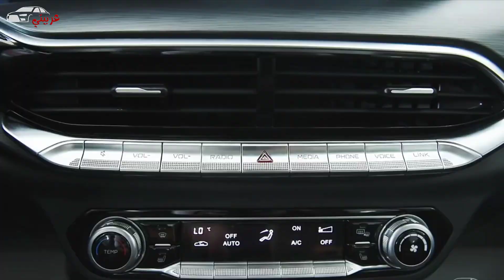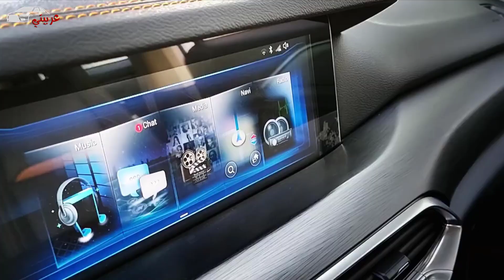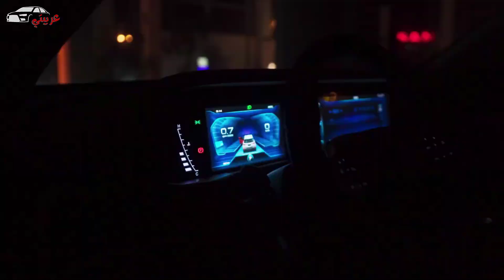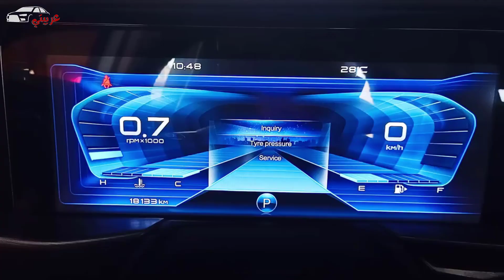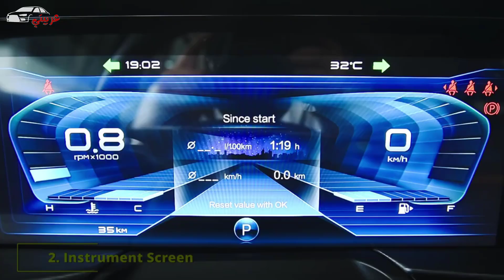كل يوم وكيل جديد ... و سيارة صينية جديدة ... Bestune T77 Pro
سيارة بيستون T77 برو هي سيارة كروس اوفر مدمجة الحجم صينية المنشأ حيث تُصنع في مصانع الشركة العملاقة فاو داخل الصين، والسيارة تدخل للأسواق المصرية من خلال الوكيل المحلي الجديد لـ سيارات Bestune وهي شركة “مصر حلوان اوتوموتيف” وتتوفر في الأسواق بثلاثة فئات.

بيستون T77 برو 2022

السيارة Bestune T77 Pro تأتي في جيلها الاول، حيث خرج الـConcept منها في ابريل من عام 2018 بإسم Bestern T-Concept في معرض بكين للسيارات، ثم خرجت النسخة الإنتاجية في نوفمبر 2018 وتوفرت وقتها للبيع في الصين، وهي تعتبر أول سيارة تخرج بعد تغيير اسم العلامة من بيسترن لـ بيستون.

السيارة تُصنف من الحجم المُدمج لكنها تُقدم مستوى متقدم من الخامات والجودة، لذلك فهي تقع أعلى بيستون T55 في الأسواق بالرغم من أنهما من نفس الحجم، ويُمكن وضع Bestune T77 Pro في منافسة مع سيارات مثل هافال H6 وام جي HS وسيارات أخرى ليست صينية في نفس الفئة السعرية.

بيستون T77 برو موديل 2022

ظهرت بيستون T77 في أسواق الخليج منذ فتره، وحصلت السيارة على إعجاب وإهتمام من الكثير في معظم أسواق الخليج، حيث تُقدم السيارة مستوى رائع جدًا من الخامات والتقفيل مع تصميم قوي جدًا ثوري جدًا ورياضي بشكل واضع سواء داخلي أو خارجي.

تُقدم السيارة تصميم خارجي مُتميز جدًا، شبكة أمامية كبيرة مع مصابيح أمامية حادة جدًا وخط كروم يصل المصابيح ببعضها يمر من أعلى الشبكة الأماميه، مع إكصدام في الأسفل بفتحات تهوية هجومية أنيقة جدًا وأعلاها كشافات الضباب الأمامية.

Bestune T77 Pro

اما عن التصميم من الجنب فتظهر رياضية السيارة بشكل كبير جدًا، حيث نجد جنوط 18 بوصة او 19 بوصة رياضية جدًا مع رفارف سوداء وخط من الكروم بين الجنوط أسفل الأبواب مع خط كروم أخر أسفل النوافذ، كما نجد القوائم الجانبية باللون الأسود تُعطي طابع رياضي جدًا.

بالنسبة لتصميم السيارة الخلفي فمن خلاله يُمكنك تصنيف السيارة على أنها رياضية بلا شك، حيث نجد سبويلر خلفي رياضي مع الكشافات الخلفية الحادة والتي تتصل ببعضها من خلال خط كبير الحجم ليس رفيع يتوسطه كلمة BESTUNE، وفي الأسفل نجد كشافات الضباب الخلفية على شكل حرف C.

T77 Pro

بالنسبة للـ Bestune T77 Pro من الداخل فنجد الشاشات الكبيرة الداخلية ومنها الشاشة الـ12.3 بوصة الخاصة بالعدادات وشاشة وسطية 12.3 بوصة للنظام الترفيهي المعلوماتي، ونجد ايضًا طارة Multi-Function رياضية، وكونسول وسطي بشكل رياضي جدًا، وأهم ما يُميزها من الداخل جودة التقفيل والخامات المُمتازة.